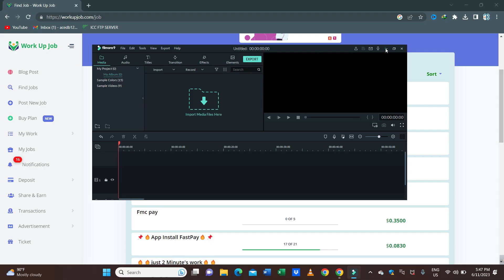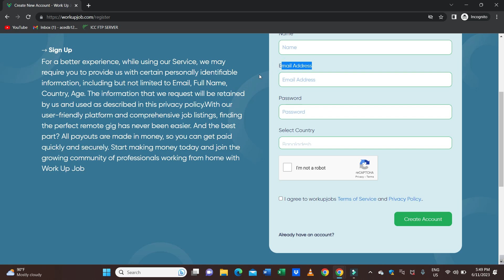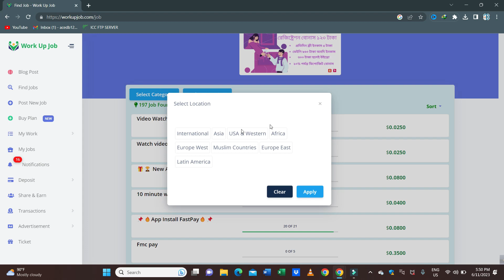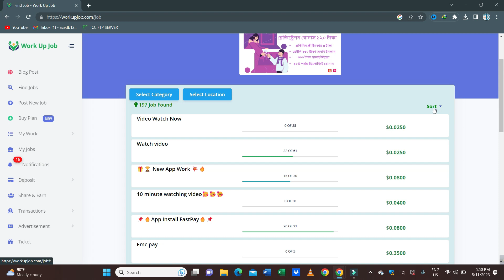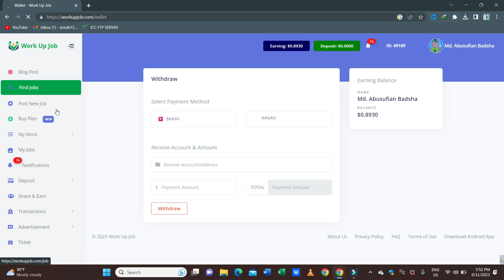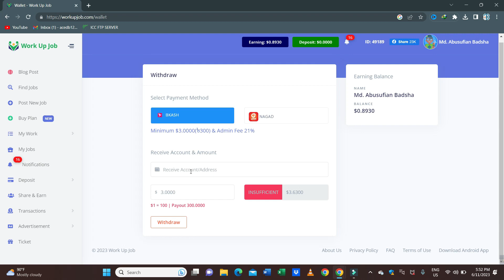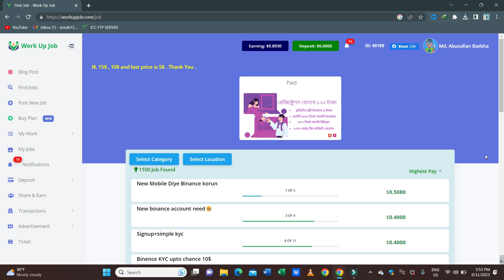Best earning site in bangladesh 2023 || Best microjob site || workupjob full review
Howdy Everyone,

Today we will discuss Best earning site in bangladesh 2023.

sufian tech zone,
Micro jobs online work bd,How to earn money online,How to earn money online from microjob site, Best microjob site, workupjob full review, earn money from workupjob, workupjob, higgest paying microjob site, workupjob payment prof, Best micro job sites,Micro jobs bd,Micro job best freelance site to make money online,Clickworker,Work BD,Work Up Job,How to earn money online for students,est earning site in bangladesh 2023,